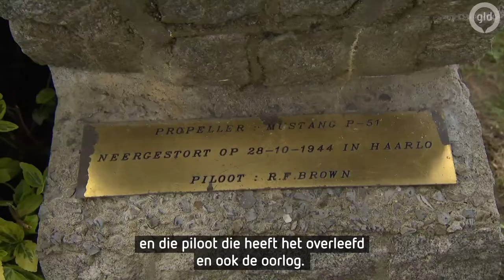Met dit mooie oorlogsvoertuig rijden Mats en Jonas door het land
De Amerikaanse🇺🇸 Dodge van de vader van Mats en Jonas heb je misschien wel eens gezien voorbij zien rijden tijdens bevrijdingsdag, of bij de herdenkenking van Market Garden.

Door corona gaan al die mooie ritten nu niet door 😢. Maar dat betekent niet dat de broers geen ritjes maken 😀. Ze bedenken gewoon wat anders!

Zou jij wel eens in deze gave auto willen rijden? En waar zou je dan naartoe gaan? Antwoord in de comments!